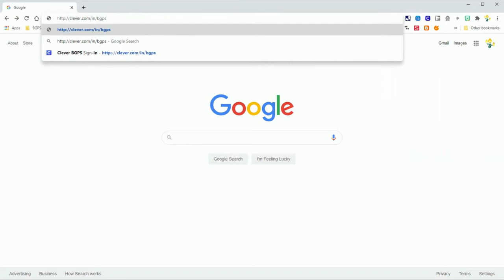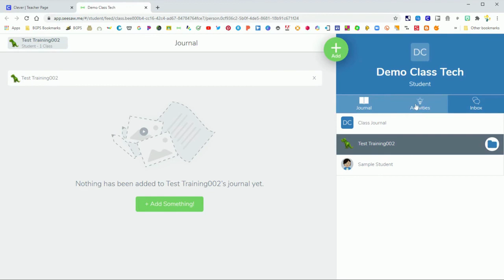Cómo Ingresar a Clever para Estudiantes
Este video explica cómo un estudiante puede ingresar a Clever.